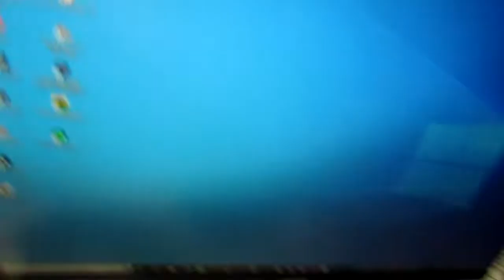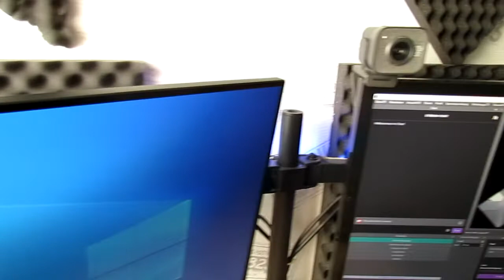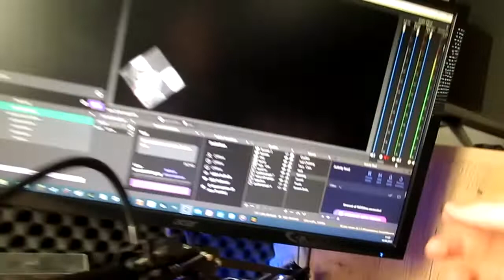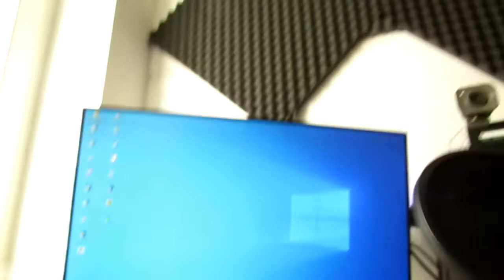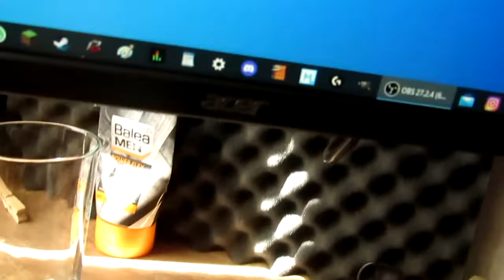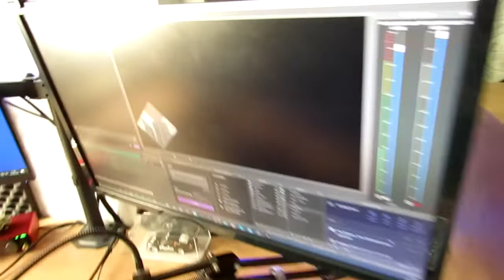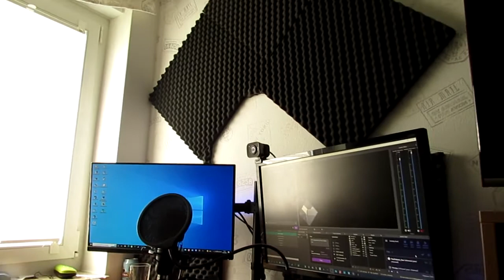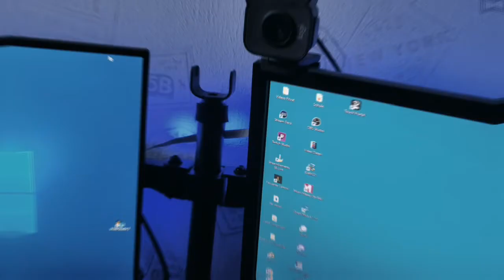RoomTour|2022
Mein PC

32gb ram
Acer VG240Y
Acer K242HL

Maus Logitec G502 (Kabelgebunden)

Tastatur Logitec G 413 Carbon (Kabelgebunden)
Cam Logitec Streamcam

Moano  320S Xlr
Audiointerface Focusrite Scalet Solo